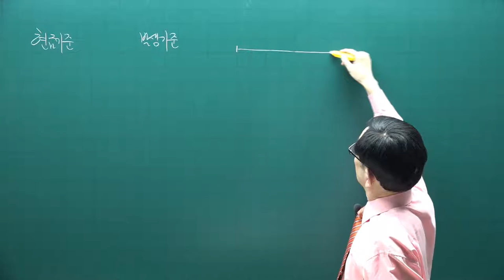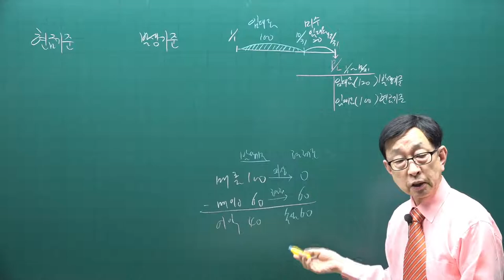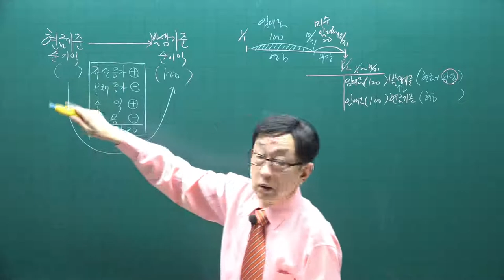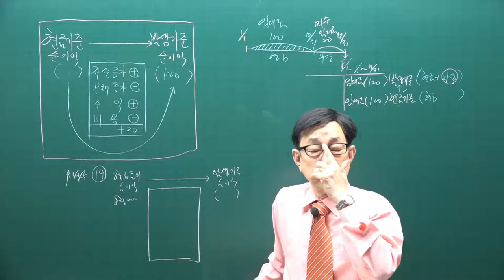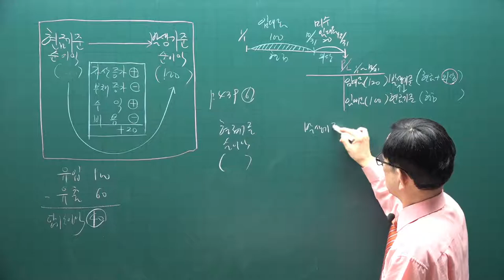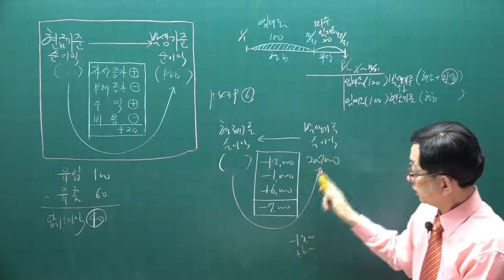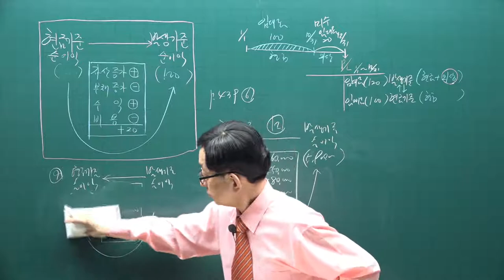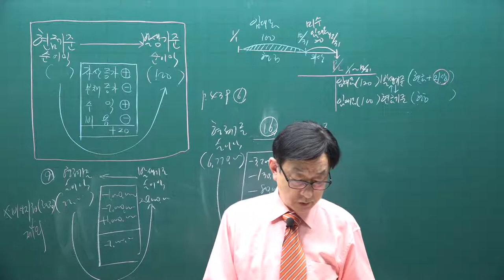[주전무] 2021년 주택관리사 회계원리 기본이론과정 47강